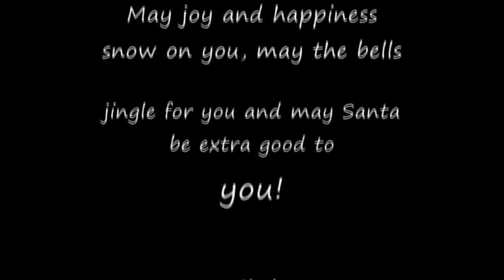Christmas Family Video Montage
My family and I having some Christmas fun :)